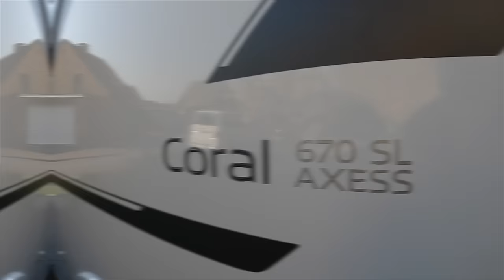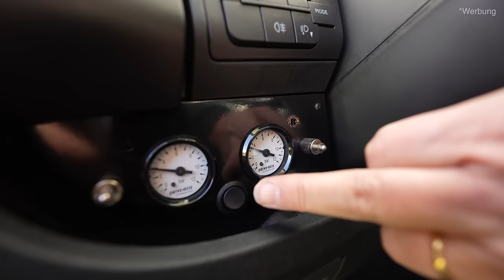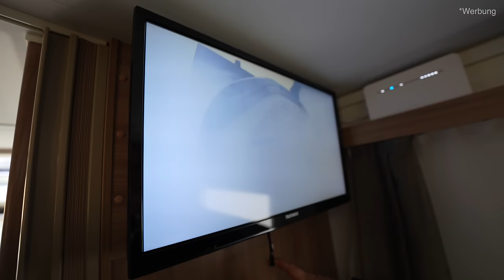Top 20 Camper Gadgets für Wohnmobil & Wohnwagen [2024] der ultimative Guide | die Tipps für Camper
Meine Top 20 Camper Gadgets

In diesem Wohnmobil Video zeigen wir Euch unser Camping Zubehör / Gadgets die wir für sehr gut halten und uns treue Dienste leisten.
Wir fahren einen Adria Coral 670 SL aus 2019, alle vorgestellten Wohnmobil Zubehör Artikel gibt es passend zu 99.9% auch für Eure Wohnmobile, egal ob Adria, Knaus, Sunlight, Hymer etc.
Hier eine Liste der Zubehör Artikel und wenn Ihr den Link hier nutzt dann kommt Ihr direkt zum Artikel auf Amazon, derzeit kostet der Omnia Backofen statt 79.-€ nur 39.-€ (Stand März 2023). So macht Camping Spaß!

*Osram Nighbreaker LED Leuchmittel für Ducato, Jumper und Co.

*Camping Giesskanne:

*Huawei B535 4G+ LTE WLAN Router

*Zusatz Antennen für Huawei B535 LTE Router :

*Kühlergrill Fiat Ducato 250:

*MaxxFan Deluxe Dachventilator:

*Telefunken 24 Zoll Fernseher :

*Wandhalterung TV Halterung:

 *Duschtür Magnethalter links:

*Duschtür Magnet Halter länglich rechts:

*Heißluftfritteuse 2 Liter:

*Multianker Markisen Wandhalterung:

*OMNIA Backofen:

*Thetford Refresh Toiletten Kassette:

*Dreickbesen verstellbar 4 Meter:

*Soundbar 12Volt Reflexion SB 100:

*Beikell Handyhalter:

*Soundbar Bluetooth:

Wer Interesse an den WoMo 18 Zoll Felgen (Borbet CW3 mit Allwetter Reifen Loder AT1) der sollte sich bei der Fa. erkundigen was es so an Wohnmobil Felgen und Bereifung gibt.

Die Wohnmobil Zusatzluftfederung sowie den MaxxFan Deluxe gibt es inkl. erstklassigem Einbau bei der Fa. Klecamp in Kranenburg.
Wer den MaxxFan selber einbauen möchte kann den Amazon Link nutzen und den MaxxFan für unter 400.-€ schnappen.

Diese gezeigte Camping Zubehör hat uns den Camping Alltag sehr erleichtert und alle gezeigten Gadgets erhalten von uns eine klare Empfehlung.

Hier die Links zu den speziellen Videos die Ihr auf unserem YouTube Kanal CampMonkey findet:

1. Felgen und Reifen: Wohnmobil umrüsten auf 18 Zoll Alufelgen & Allwetterreifen | Warum?
2. Camperboards: Das Top Zubehör für Dein Wohnmobil. Zusätzliche Ablage „Das Camperboard“ Jeder Camper braucht das!
4. Austausch Kühlergrill & Night Breaker LED Leuchtmittel: Citroën/Fiat Ducato Wohnmobil Kühlergrill tauschen & Steinschlagschutz & OSRAM LED Night Breaker DIY
5. Forster LiFePo4 Lithium Batterie Einbau & Tipps: Forster Lithium LiFePo4 Batterie I Wir tauschen die AGM Batterien im Wohnmobil I Einbau und Tipps
6. Wohnmobil Zusatzluftfederung Einbau und Fahrbericht: Wohnmobil Luftfederung nachrüsten im WoMo Adria Coral 670 SL CampMonkey
7. Wohnmobil Waschanlage Smeets: Beste Waschanlage für Wohnmobile? I Wohnmobil außen reinigen I So einfach geht es I Camper Tipp

Viel Spaß
Olli & Tina
CampMonkey
* Amazon Partnerlink

00:00 Einleitungen
00:19 Intro
00:38 Osram Nightbreaker LED Leuchtmittel
01:15 Kühlergrill Umbau von Citroën auf Fiat Ducato
02:21 Borbet 18 Zoll Felgen mit Loder
03:15 Zusatzluftfederung Wohnmobil
04:14 Teleskop Waschbürste
05:47 Dreieck Besen verstellbar
07:03 Multi Anker für die Markise
08:08 Camping Wasserkanne
09:04 Honda Vision 110 Wohnmobil Roller
09:31 Forster LiFePo4 Lithium Batterie und Solar
10:54 Belkin Smartphone Autohalterung
11:24 Tethford Refrech Set Ersatz Kasette
12:09 Soundbar für Wohnmobil TV
12:45 Omnia vs. Heizluftfriteuse 2,5 Liter
12:53 Camperboard Ablageboard für Wohnmobile
12:38 DIY Magnet Duschtür Halter Wohnmobil
15:43 MaxxFan Deluxe
17:03 Huawei B535 4G+ LTE WLAN Router Wohnmobil
19:44 Telefunken 24 Zoll 12Volt Wohnmobil Fernseher
20:56 TV Halter Wohnmobil
21:31 camperboard Spülbecken Ablage
22:19 Erklärung und Danksagungen
22:45 Abspann